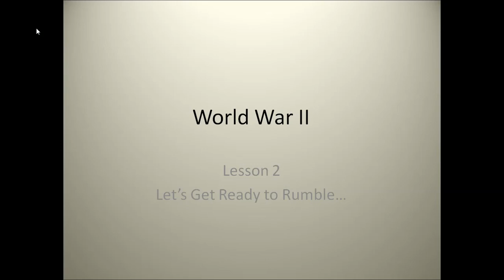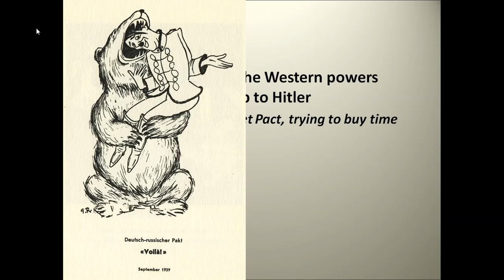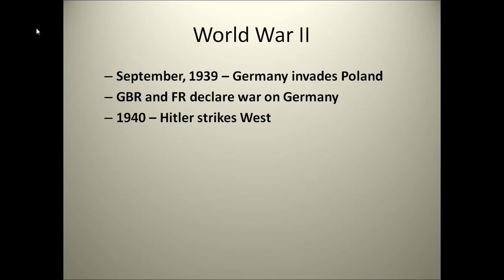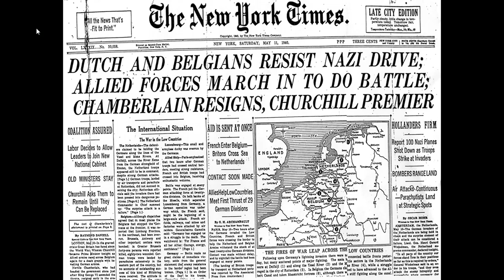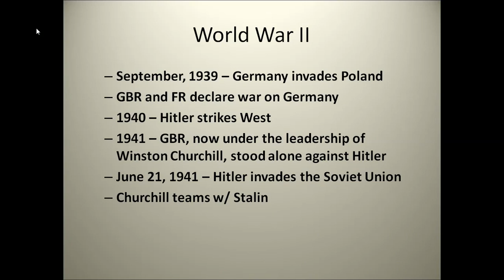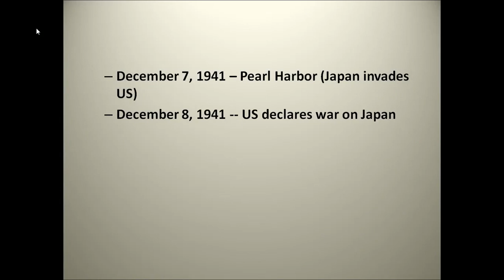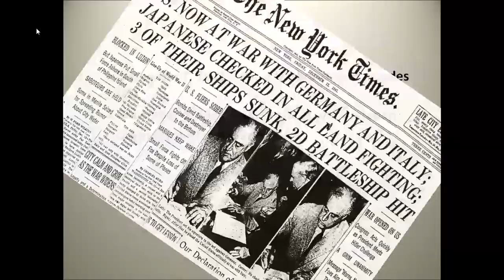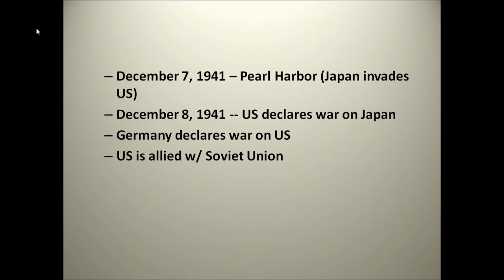WW2 Lecture 2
Here is our second lecture regarding WWII.